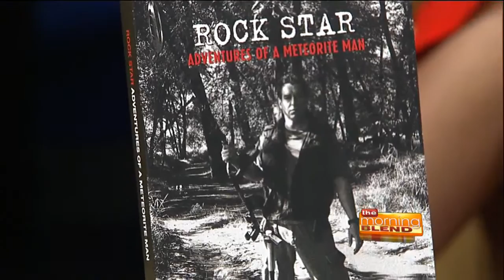Geoff Notkin / Aerolite Meteorites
1. Geoff just filmed the pilot of his new TV project, Meteorite Hunters Unlimited, in Tucson. The show reunites Geoff with expedition partner and Meteorite Men co-host Steve Arnold.

2. Geoff is emceeing “Bennuval! An Evening of Space, Art & Music” – an event taking place at the Fox Theatre on Sept. 12.

3. For the first time ever, Geoff is offering a Meteorite Hunting Boot Camp this January in Tucson.